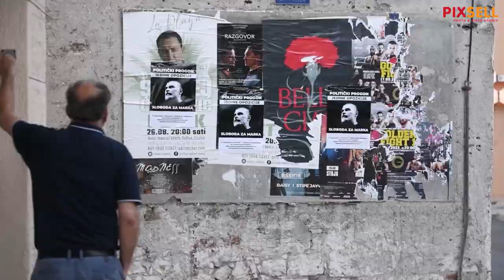Po centru Šibenika poljepljeni plakati podrške Marku Franciškoviću